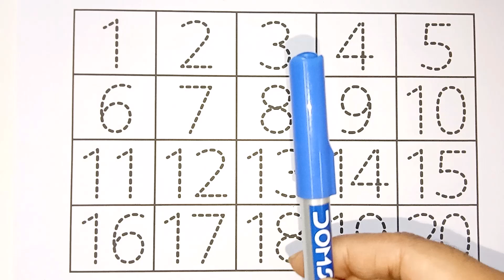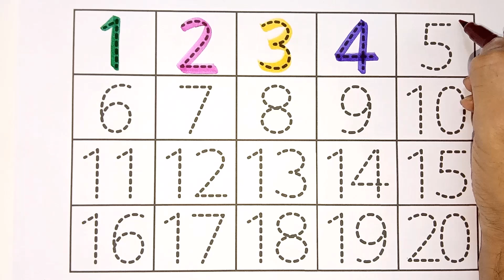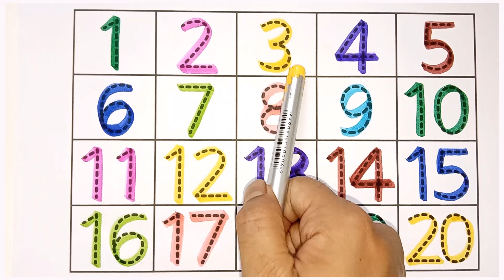Learning numbers, one two three four, 123 counting, counting numbers for kids1 to 10, 1 to 20 - 361